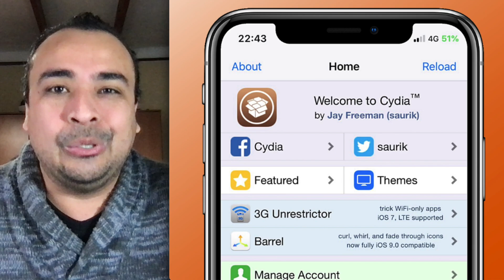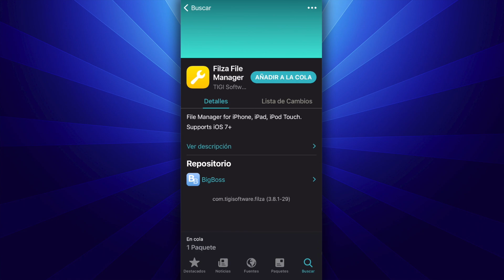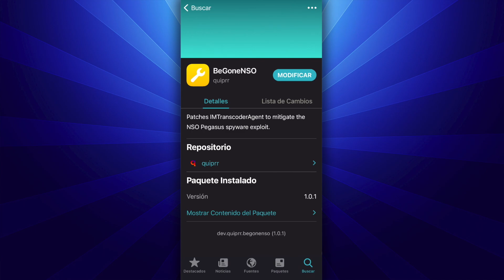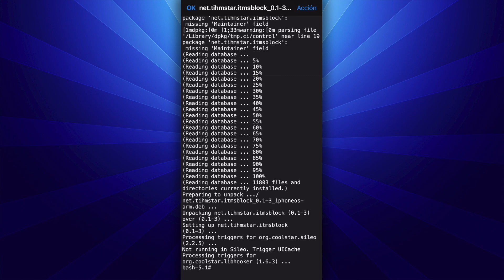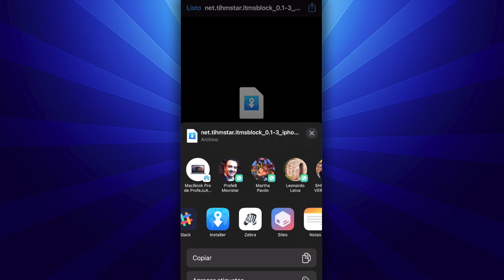TUTORIAL SIN iOS 14.8 ✅ PROTEGE TU iPHONE DEL PEGASUS SPYWARE (NSO Group)